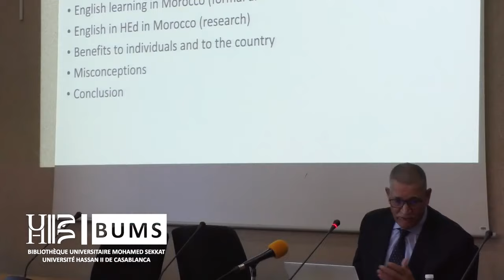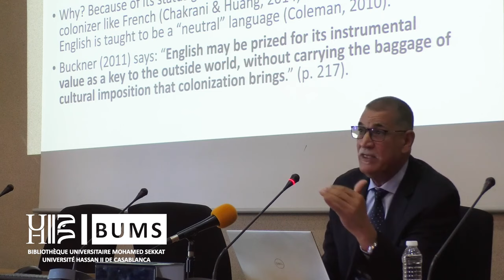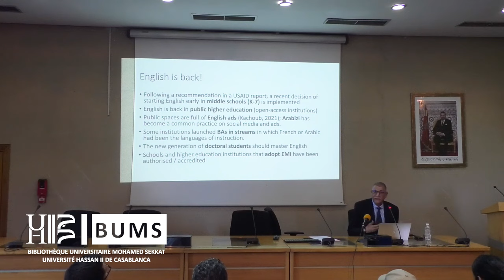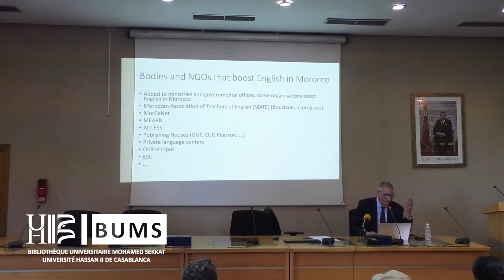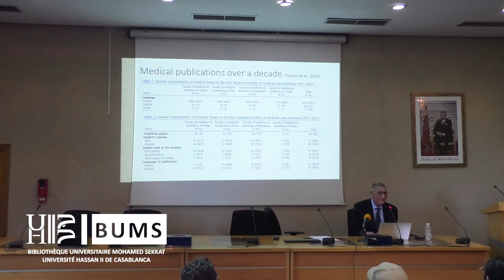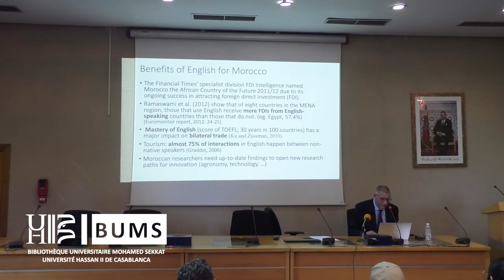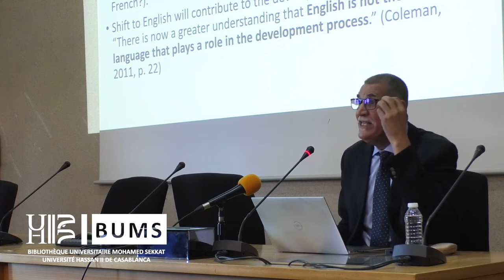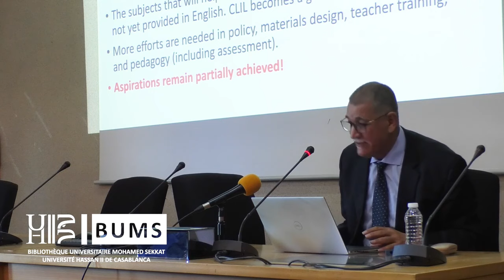ENGLISH IN MOROCCO : Bridging Aspirations and Realities - Abdelmajid BOUZIANE (2023)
*LEÇONS INAUGURALES DE LA BIBLIOTHÈQUE UNIVERSITAIRE MOHAMED SEKKAT (BUMS - UH2C)*

À l'image des illustres traditions académiques, la Bibliothèque Universitaire Mohamed Sekkat est honorée de présenter sa série de leçons inaugurales, un événement solennel qui marque le début d'une exploration intellectuelle passionnante. Ces leçons, animées par des enseignants et chercheurs de l'UH2C, du Maroc, et d'éminents intervenants internationaux de haut calibre, s'inscrivent dans une démarche qui transcende les frontières du savoir.

Inspirées par la noble tradition des leçons inaugurales du Collège de France, ces sessions représentent bien plus qu'une simple introduction académique. Prononcées avec gravité en présence de collègues et d'un public attentif, elles offrent à chaque enseignant l'opportunité de positionner ses travaux et son enseignement dans le contexte riche de ses prédécesseurs et des avancées les plus récentes de la recherche.

Ces leçons inaugurales captivantes ne se limiteront pas à l'instant présent. Elles seront soigneusement enregistrées et mises à disposition sur la chaîne YouTube de la Bibliothèque Universitaire Mohamed Sekkat, permettant ainsi à un public élargi de bénéficier de cette expérience enrichissante. De plus, ces leçons seront systématiquement publiées sous forme numérique, agrémentées d'une préface éclairante, sur un portail dédié, assurant ainsi une accessibilité continue à la quintessence du savoir générée au sein de notre institution.